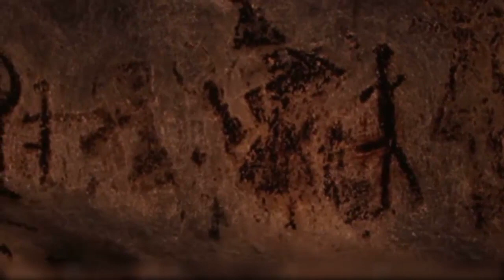EXTRATERRESTRE CAPTURADO POR USA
Según testigos el gobierno de los estados unidos ha tenido en su poder extraterrestres que han sido capturados al haber caído sus naves a tierra.
Delcotorro Producciones es un canal para reportar noticias de avistamientos OVNIS, información de encubrimientos del espacio,así como extraña actividad que ocurra dentro y fuera de nuestro planeta.

SALU2  DELCOTORRO PRODUCCIONES